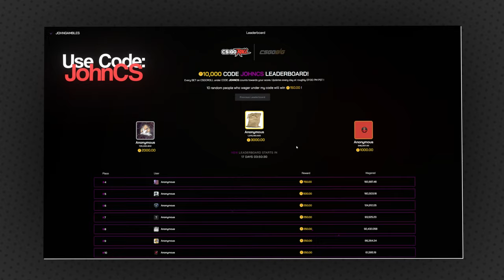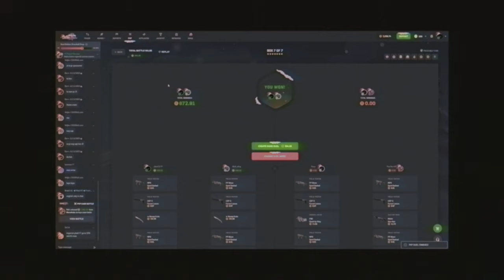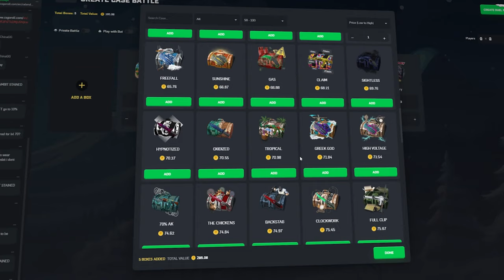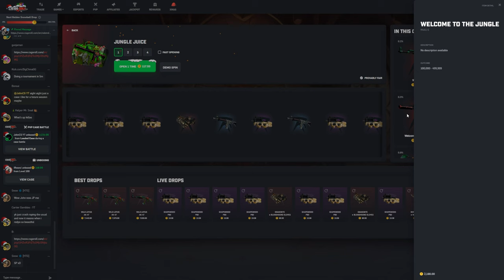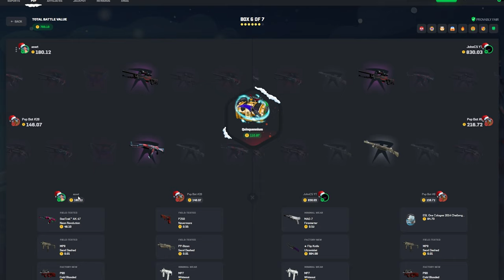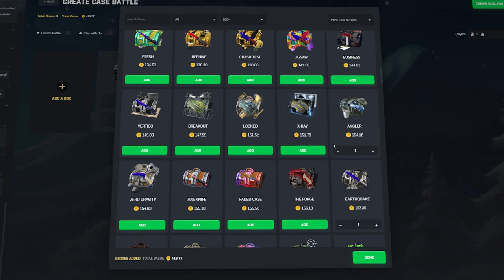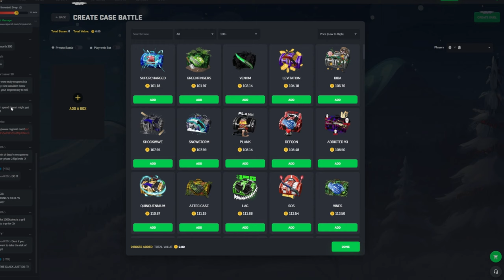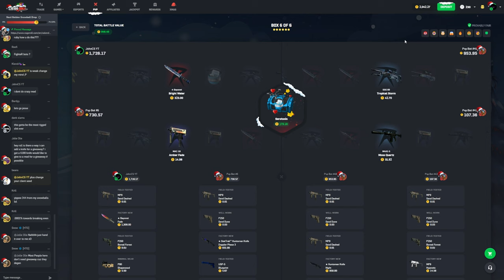My Viewer Spent My Balance And THIS Happened... *INSANE* (CSGORoll)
In todays video I let my viewer spend my balance on CSGORoll... did we end up winning big or losing it all?

If you would like to help out the channel use code JohnCS on CSGORoll or any other site❤️